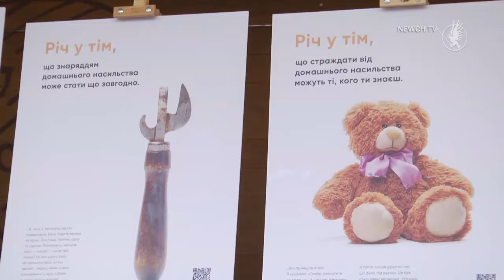Інсталяція взуття проти насилля| Телеканал Новий Чернігів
Тендітні босоніжки чи розкішні червоні черевички. Близько 600 пар жіночого взуття з'явилось на Алеї Героїв. 10 грудня, в рамках всесвітньої акції "16 днів проти насильства", у Чернігові презентували інсталяцію із пар жіночого взуття. Захід пройшов за підтримки працівників поліції та соціальних служб.

Багато людей виявило бажання долучитись до акції. Серед них і студенти чернігівських вузів, викладачі та просто небайдужі чернігівці. Свої черевички жінки віддають на знак підтримки усіх жертв насилля.

Інсталяція жіночого взуття завершує 16 - денну акцію проти насилля, проте протидія   насиллю  у будь-яких його проявах триває.

Після акції все взуття з інсталяції буде передано у безкоштовний магазин "Дякую",  де зможе отримати друге життя з новим власником.